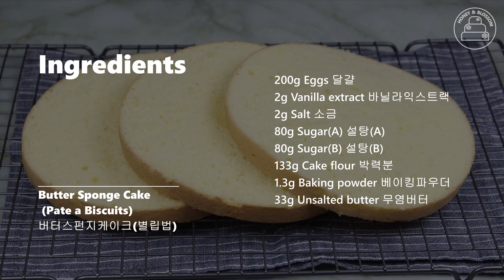[제과기능사실기] 버터스펀지케이크(별립법) 만들기│Butter Sponge Cake (Pate a Biscuits) Recipe│Honey&Blossom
더보기를 누르면 상세설명이 있어요. 자막기능을 켜시면 자막이 보입니다.

제과 실기에 나오는 배합표를 18cm 원형틀에 맞게 축소하여 만들었어요. 별립법으로 만들어 부피감이 높아요. 박력분의 양이 많아 반죽이 상당이 되직하지만 공립법에 비해 폭신하고 부드러운 식감이에요. 비중을 측정하니 0.49가 측정되었어요. 촉촉한 제누아즈를 만들고 싶으면 우유와 꿀을 추가하면 좋아요.

● 버터스펀지케이크(별립법) 만들기│ Butter Sponge Cake (Pate a Biscuits) Recipe ●

▶ 틀 사이즈: 18cm 원형틀

▶ 재료

- 달걀 200g
- 바닐라익스트랙 2g
- 소금 2g
- 설탕(A) 80g
- 설탕(B) 80g
- 박력분 133g
- 베이킹파우더 1.3g

▶ 만드는법

1. 오븐은 예열하고, 유산지를 잘라 원형틀에 넣어 준비하고, 박력분은 미리 체친다.
2. 달걀은 흰자와 노른자로 분리하고 노른자를 잘 풀어준 다음 설탕, 소금을 넣고 색이 밝아질때까지 100% 휘핑한다. (반죽을 떨어뜨렸을 때 자국이 한동안 남아있음)
3. 무염버터는 약불에 중탕시켜놓고, 계란흰자는 설탕을 3번 나눠 넣으며 믹싱기로 휘핑해 머랭을 만든다.
4. 달걀 노른자 반죽에 머랭 1/3을 넣고 주걱으로 가르며 80%까지만 섞는다.(마블이 남아있음)
5. 체친 박력분을 넣고 주걱으로 가르고 가루를 흩뿌리며 가루가 살짝 남을때까지 섞는다.(80% 혼합)
6. 중탕으로 녹인 무염버터에 반죽일부를 넣고 섞은후 본반죽에 다시 부어 80%까지 섞는다.
7. 남은 머랭을 반죽에 넣고 주걱으로 가르고 바닥을 긁으면서 가볍게 섞는다.
8. 18cm 원형틀에 팬닝하고 표면을 주걱으로 평평하게 정리해준다.
9. 170℃에서 30~40분 굽고, 구운 직후 바로 꺼내 바닥에 내리쳐 쇼크를 준 후 꺼내어 식힌다.

▶ Mold size: 18cm Round mold

▶ INGREDIENTS

- 200g eggs
- 2g vanilla extract
- 2g salt
- 80g sugar(A)
- 80g sugar(B)
- 133g cake flour
- 1.3g baking powder
- 33g melted unsalted butter

★제과기능사 실기배합
-박력분 600g
-설탕(A) 360g
-설탕(B) 360g
-달걀 900g
-소금 9g
-베이킹파우더 6g
-바닐라 3g
-용해버터 150g

* 3호 원형팬 4개